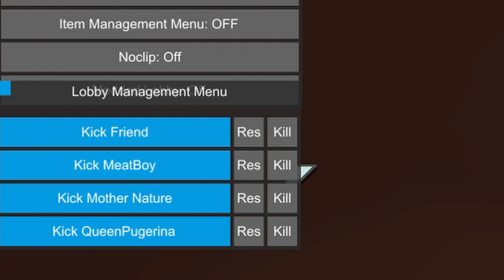Artificer is Fun and Always Has Been! l Risk of Rain 2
Artificer has always been fun and there is no evidence pointing towards her being unfun in Risk of Rain 2